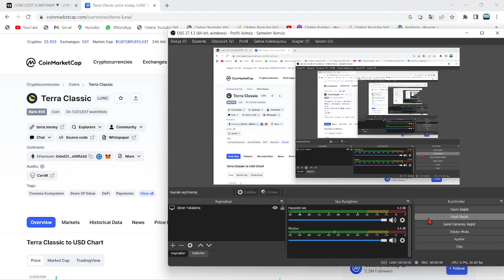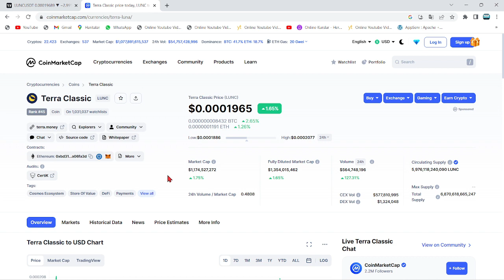LUNC COİN'DE BİLİNMEYEN GERÇEK!🚨1$'A ULAŞMA TEKLİFİNİ EKİP NEDEN REDDETTİ?🚨$1 SABİTLİĞİ ÖNERİSİ...!🚨